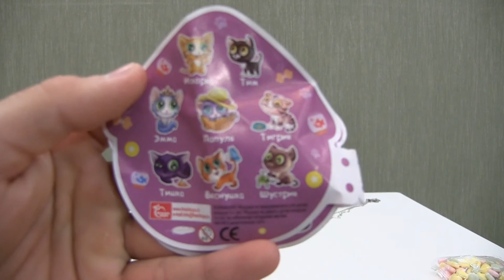Коробульки с игрушками сюрпризами. Шоколадный бегемот. Открываем, смотрим и пробуем.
Коробочки с сюрпризами и игрушками, открываем и смотрим что в нутри.
После падения на игровой площадке, поспешили домой чтобы расстроенный ребенок отвел душу на распаковке коробулек.
Долго выбирала что же ей хочется открыть, в итоге остановилась на:
- Шоколадный бегемот с сюрпризом
- Про котят
- Sweet Puppies (Щеночки)
- Charmy girls
- В гостях у принца

Заходите к нам еще!

Boxes with surprises and toys, opening and looking what is in the inside.
After the fall of the playground, frustrated child hurried to home for  unpacking boxes.
Long time to choose what she wants to open, finally settled on:
- Chocolate behemoth with a surprise
- About kittens
- Sweet Puppies (Puppies)
- Charmy girls
- Visiting Prince